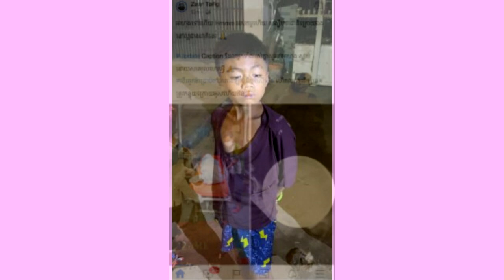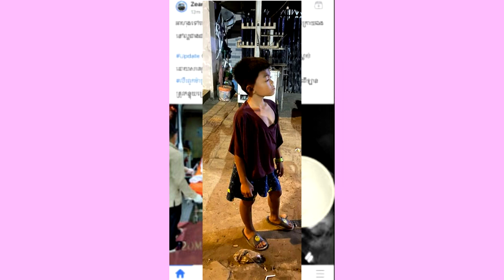ពុទ្ធោ!លឿនពេកហើយ! កុមារា ហុង អាយុខ្លីណាស់ បានបាត់បង់ជីវិតហើយដោយសារតែ...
លឿនពេកហើយ! កុមារា ហុង អាយុខ្លីណាស់ បានបាត់បង់ជីវិតហើយដោយសារតែ

សូមអធ្យាស្រ័យ

ចំពោះការមិនបានតប ខំមិនបានគ្រប់គ្នា

Ms Socheata